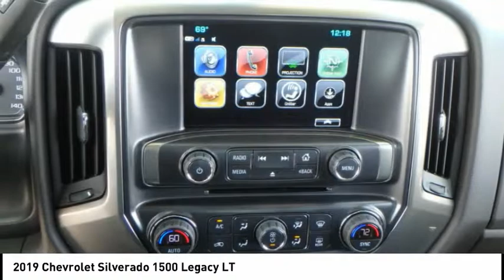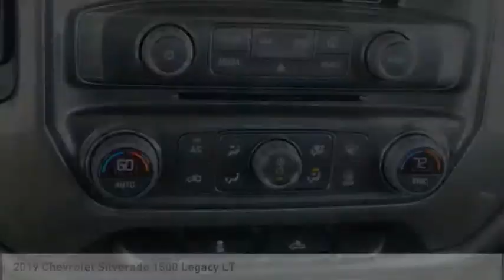2019 Chevrolet Silverado 1500 Legacy Rockford IL 19394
2019 Chevrolet Silverado 1500 Legacy LT

Don't miss this 2019 Chevrolet Silverado 1500 Legacy. It's equipped with great features. You'll want to take this Vehicle home. Make a great choice today.